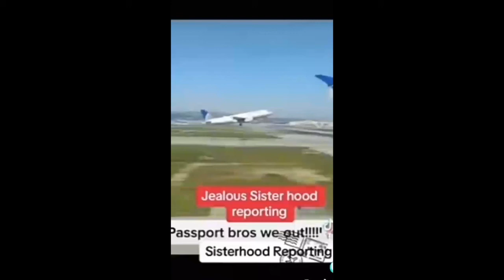Modern Independent Women FURIOUS as Passport Bros are Happy Over There